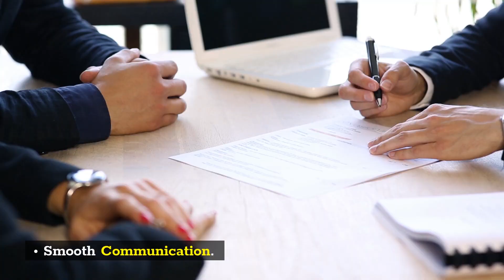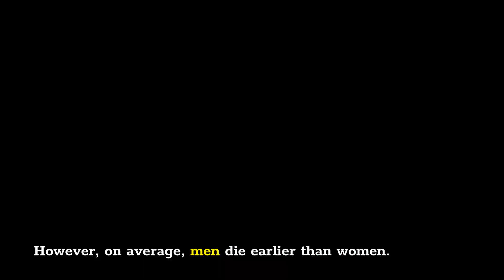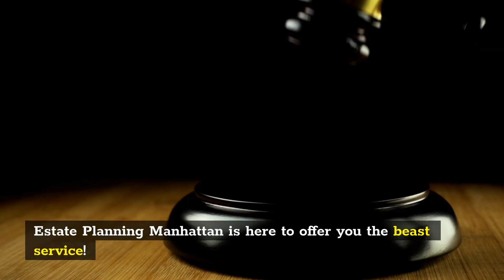Estate planning attorney New York | Estate Planning Manhattan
Estate Planning Manhattan

151 Broome St, New York, NY 10002, United States

Estate Planning Manhattan is a leader in providing a unique and personalized approach to addressing estate planning needs of individuals and families. The firm focuses on a wide variety of services related to domestic and international estate planning, taxation and wealth succession planning, business organization and business succession planning, asset protection, probate, administration, guardianship and surrogate’s court litigation.
Beneficials working with Estate Planning Manhattan are:
- Practical and Cost Efficient Solutions. Working as one team with our Clients
- Smooth Communication. We are fully transparent and are available to save you time and money.
- Unparalleled value. We are certified and experienced in order to help with any tasks.
Planning Estate is an important step for both men or women.
Death doesn’t discriminate – it comes to everyone. However, on average, men die earlier than women. Women live longer than men, though their earnings might not be that much compared to men.
Whatever the case, women have special needs when it comes to estate planning.
As a lady, when is the last time you sat down and thought about what might happen when you pass away? Do you have a plan in mind or are you waiting for your husband to come up with one? Have you talked about estate planning with your spouse, or is it a taboo?
Women are busy, usually the task of taking care of the family is placed upon them, and estate planning might not be a subject that crosses their minds each day.
However, just the way you go for a medical check after every few months, you also need to make sure that your estate is in order. Here are reasons why it is vital that you make estate planning a priority.
As you can see Estate Planning has many nuances. That's why you need reliable professionals to do the job.
Estate Planning Manhattan is here to offer you the beast service!